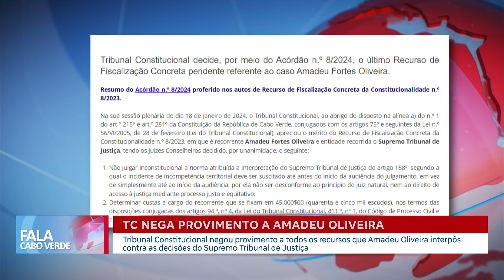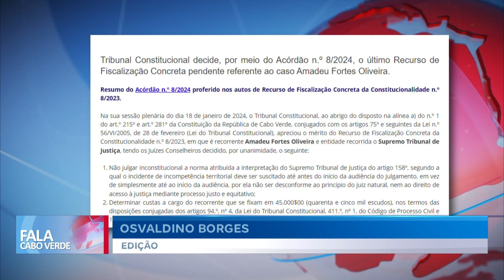Tribunal Constitucional nega provimento a Amadeu Oliveira | Fala Cabo Verde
Tribunal Constitucional negou provimento a todos os recursos que Amadeu Oliveira interpôs contra as decisões do Supremo Tribunal de Justiça.